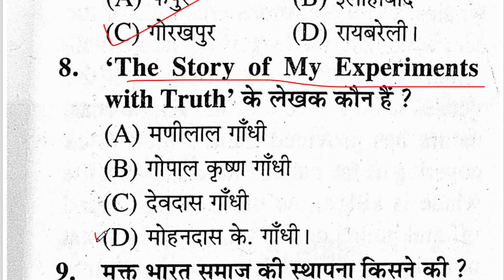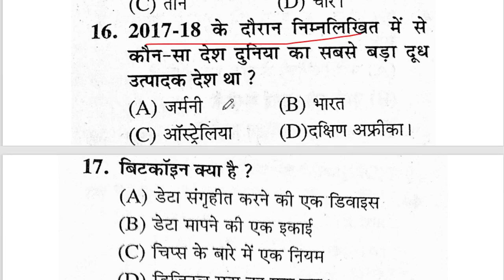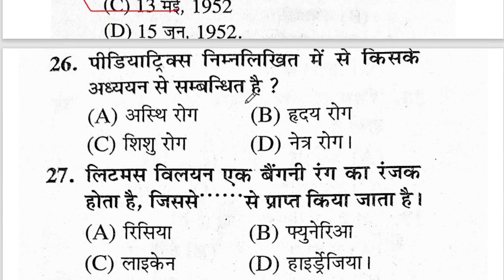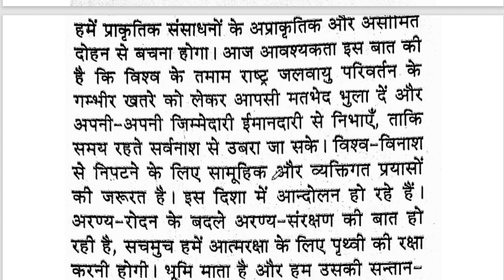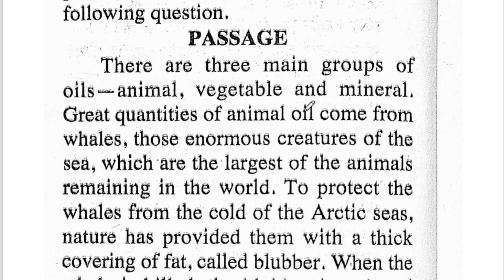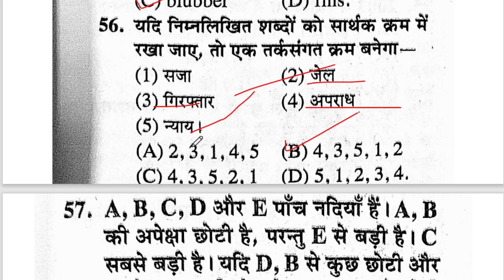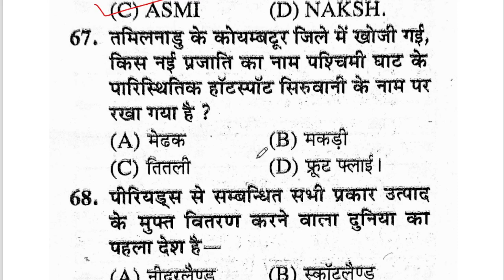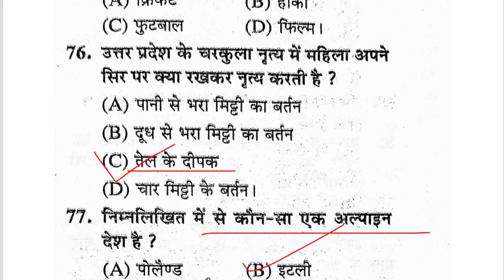Upsssc pet previous year question paper